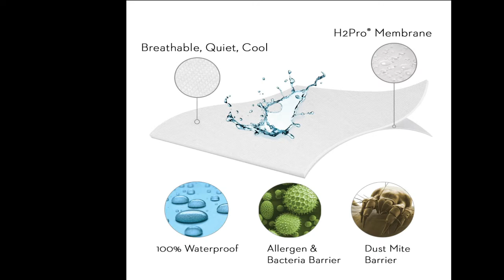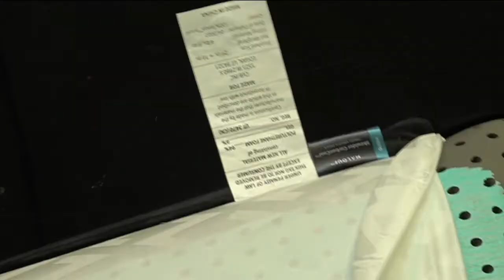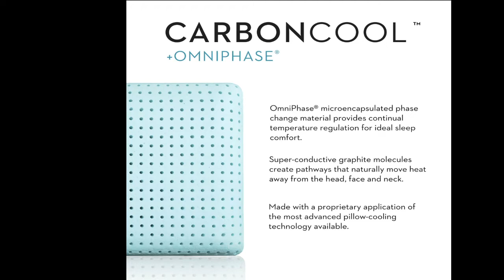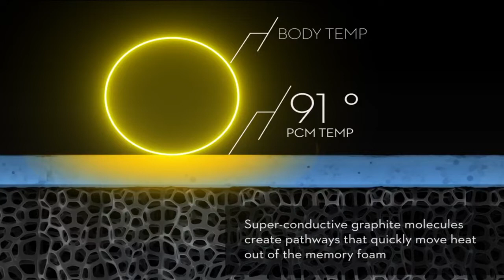HOMESHOPPING - Carbon Cool Pillow - ĐI CHỢ ĐÊM CÙNG VỚI MỸ LAN VÀ HÀ TÚ